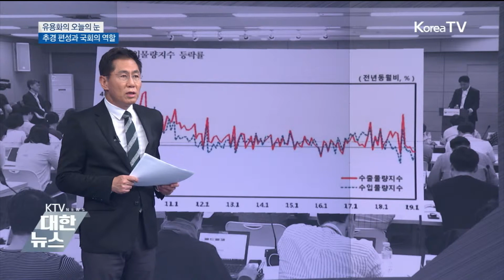오늘의 눈 (추경 편성과 국회의 역할)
정부가 오늘 6조7천억원 규모의 추경안을 확정했습니다.조만간 국회에 제출할 예정입니다. 이번 추경의 내용과 함께 경기부양을 위한 향후 필요한 조치를 알아봅니다.